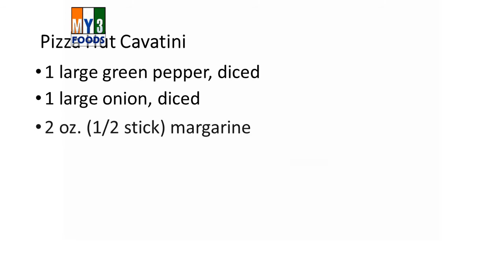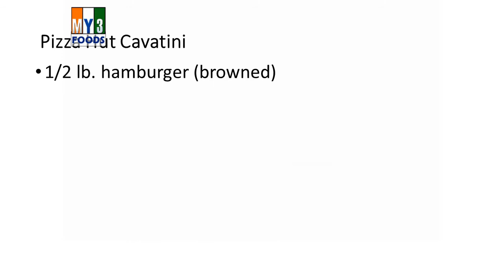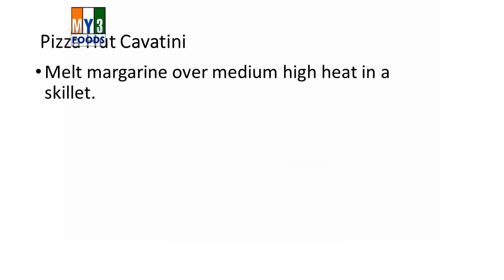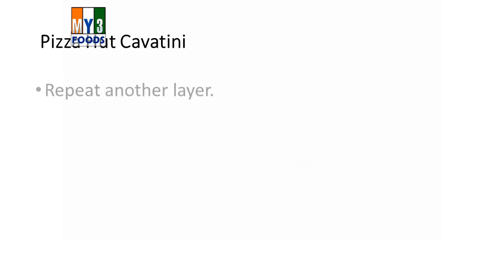Pizza Hut Cavatini | RECIPES | EASY TO LEARN